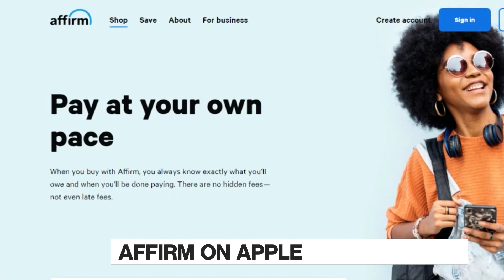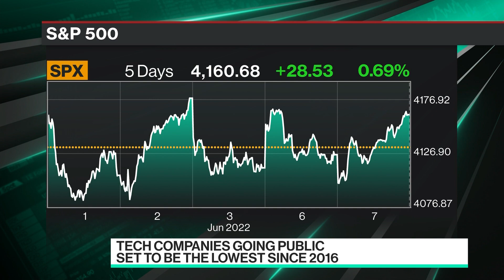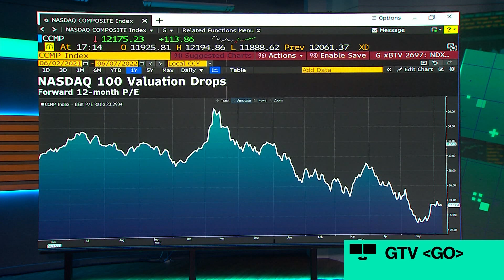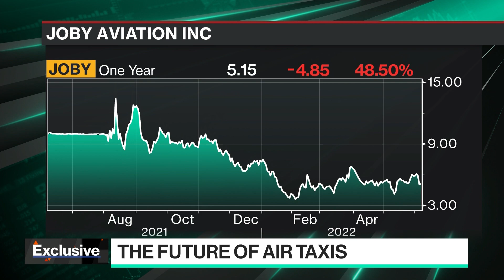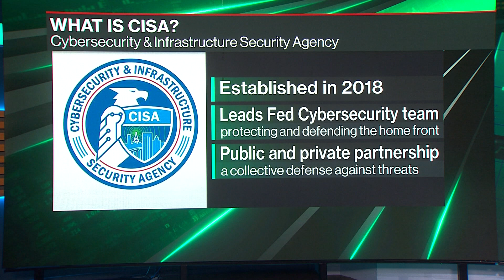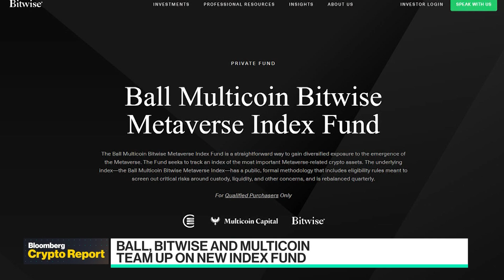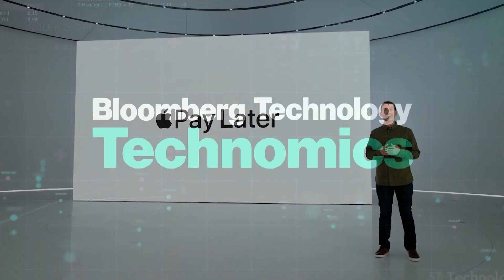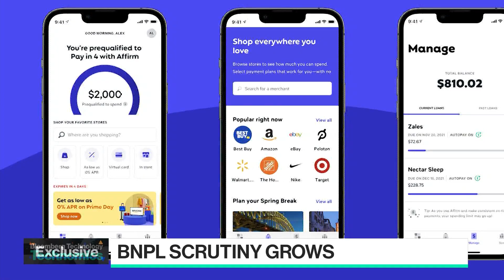'Bloomberg Technology' Full Show (06/07/2022)